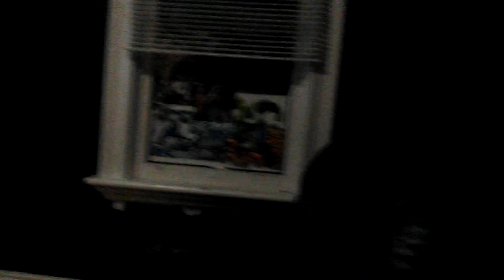Casa de Marky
I'm a fruit bowl. FIFO me, I dare ya!